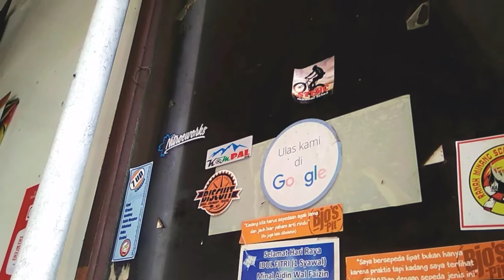GOWES SEMARANG Jalur tersembunyi GEDAWANG | minum teh TALUA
Jalan jalan santai , mencari howo seger
' mencoba TEH TALUA padang ternyata mantab
lokasi adabdi ungaran gais , warungnya ponggir jalan lokasi strategis